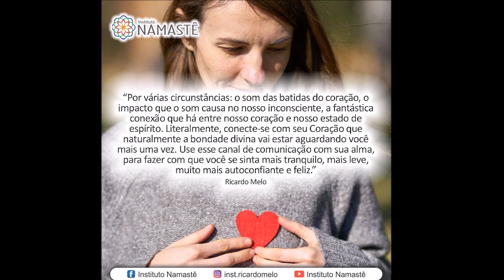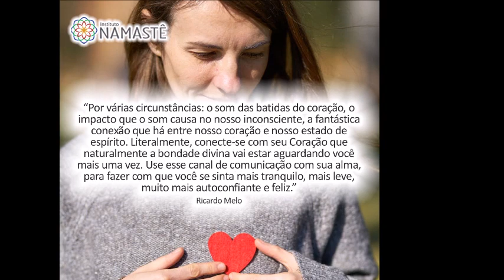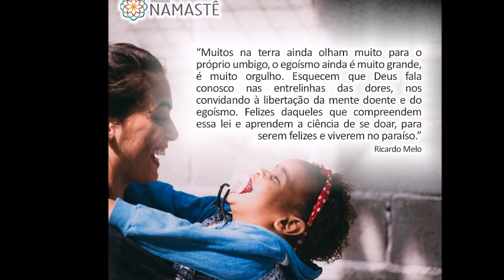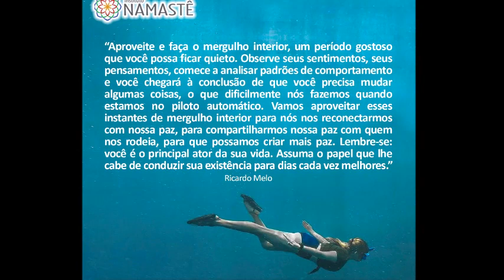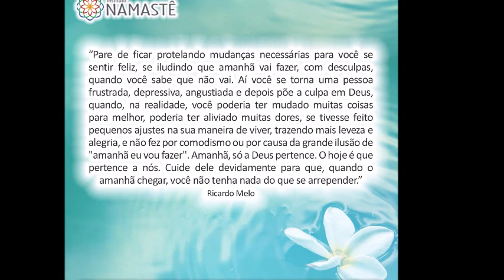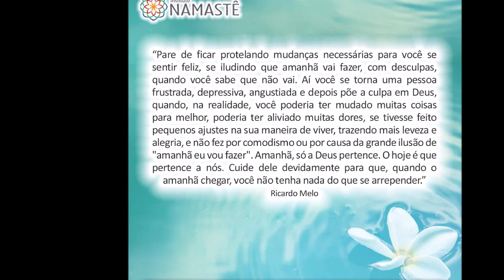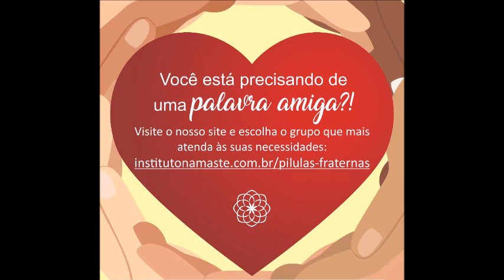Pílulas do Evangelho - Um dos Maiores Mestres que eu Tenho!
1. 🔊 Hoje: Aula 3 - Sua Vida Extraordinária!!  A Maior Jornada de Prosperidade do Brasil...😊👏
 Clique no link baixo! ⬇

2. Precisa desabafar? Precisa de uma palavra amiga, de um ombro amoroso? Então, faça contato AGORA MESMO, conosco!! 🤔❤️

3. EVANGELHO NO LAR, DIARIAMENTE... 🙏
🎯 Horário: 10:30hs.